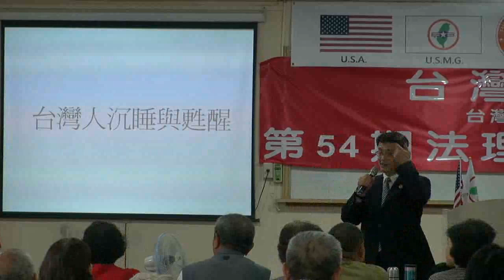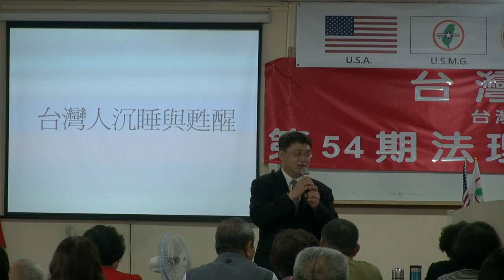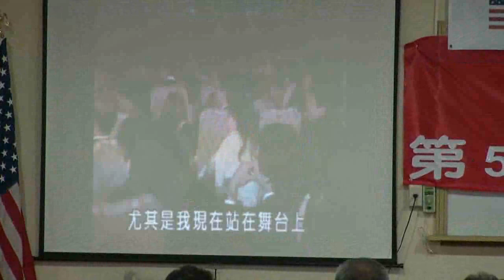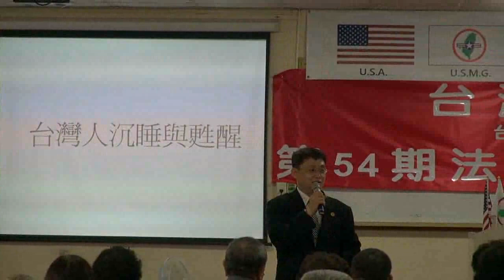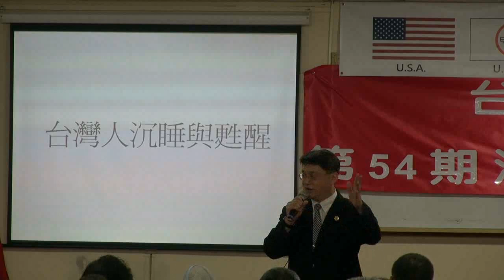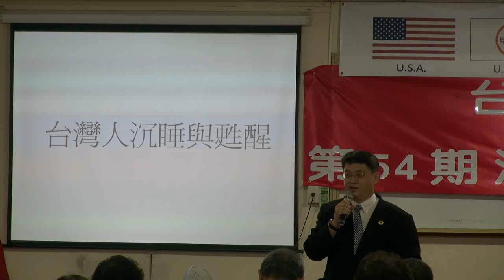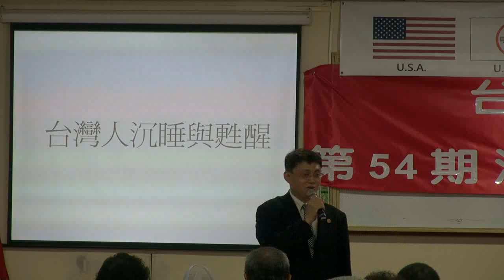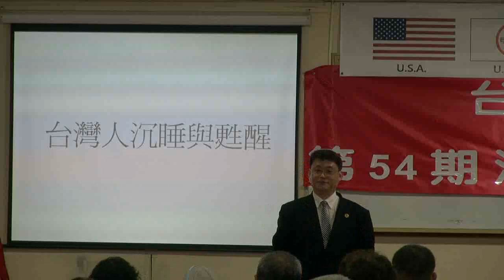130420-7-台灣人的使命-鄭智仁-台灣(民)政府第54屆法理學院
130420-7-台灣人的使命-鄭智仁-台灣(民)政府第54屆法理學院